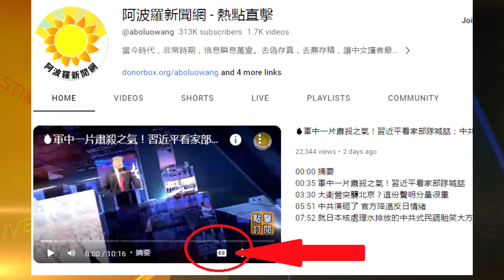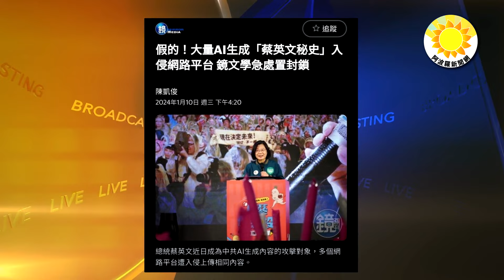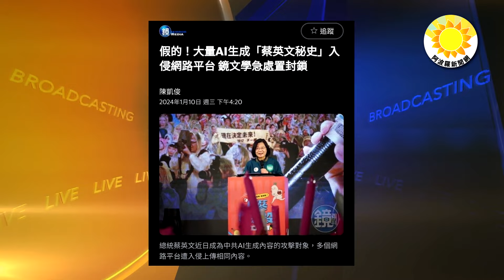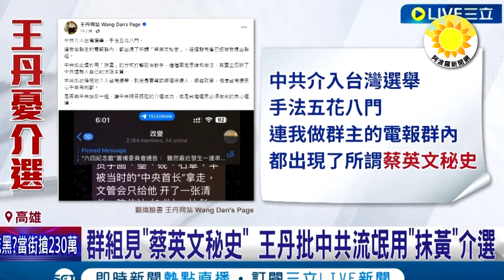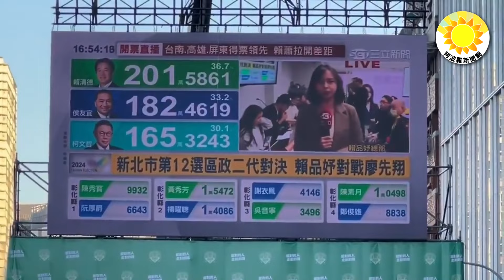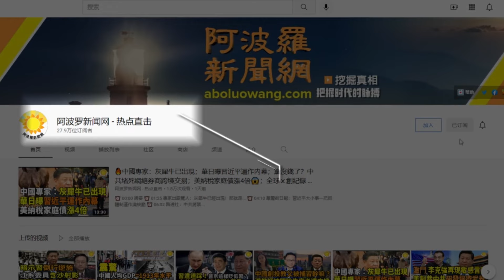🔥歷數習近平斑斑劣跡 2024世界人權報告；給北京響亮耳光！美兩院通過挺台議案 動靜大；中共瘋狂！信息、經濟、軍事多管齊下了；背後那隻神秘黑手 各大海外社媒平台上 很多中文用戶收到它【阿波羅網WAI】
00:00 摘要
00:45 給北京響亮耳光！美兩院透過挺台議案 動靜大
02:16 背後那隻神秘黑手 各大海外社媒平台上 很多中文用戶收到它
04:58 中共瘋狂！ 資訊、經濟、軍事多管齊下了
06:16 歷數習近平斑斑劣跡 2024世界人權報告
08:36 結束語